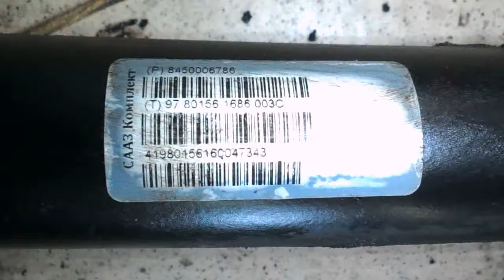VESTA = задние амортизаторы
задние амортизаторы два типа = отличие по всем показателям даже пыльники !!! .
гарантия ваза на подвеску : 2 года на переднюю подвеску и год на заднюю .